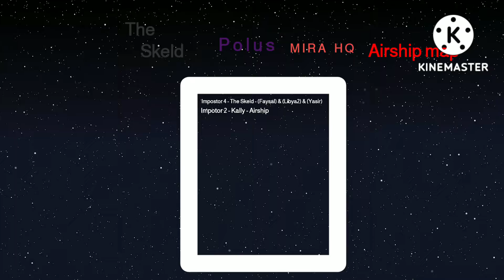تجربة لعبة Among Us مع الامبوستر الاربعة يقتل الفشلة مع XBOX بمناسبة 400 مشترك